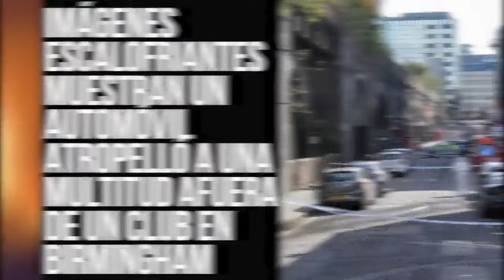Titulares nacionales del 17 de Octubre del 2024